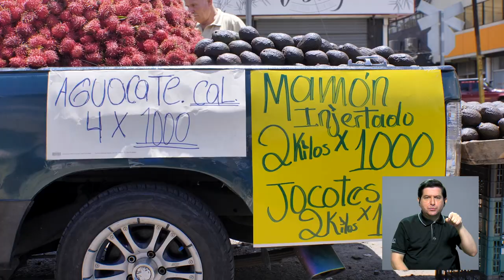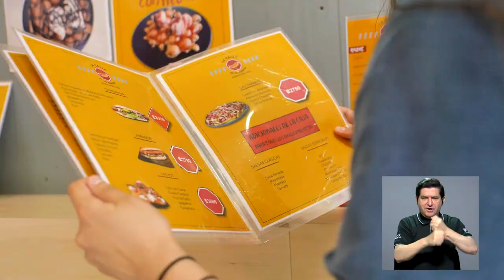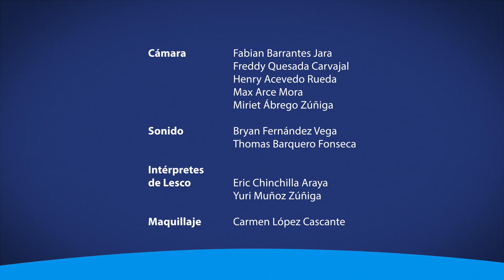Se estima un crecimiento en la economía nacional y una baja en la inflación interanual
¡Buenas noticias para el país en el ámbito económico! Conozca las estimaciones del III Análisis Trimestral de la Economía, desarrollado por el Instituto en Ciencias Económicas de la UCR.